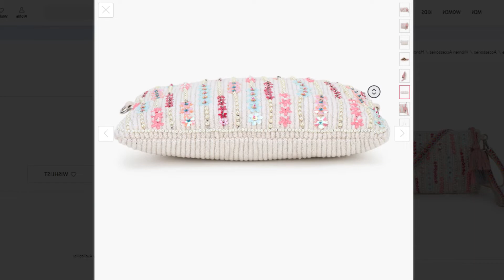Off-White Quilted Handheld & Black Solid Structured Sling Bag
1 Lino Perros
  Off-White Quilted Handheld Bag

2 WOMEN MARKS
  Blue Checked Sling Bag

3 Anekaant
  Off-White Embellished Sling Bag

4 MANGO
  Black Solid Structured Sling Bag with Quilted Detail